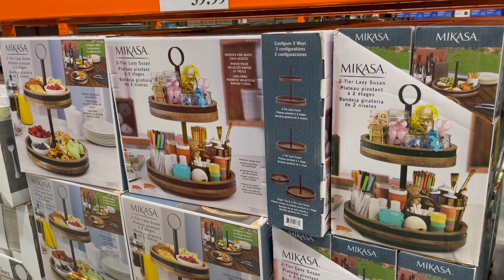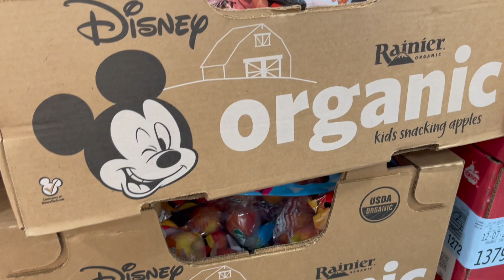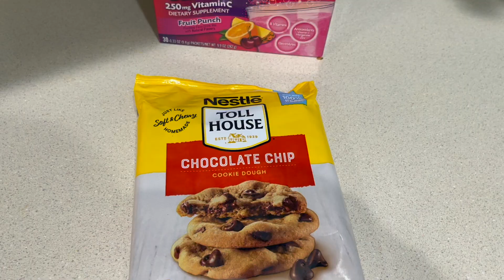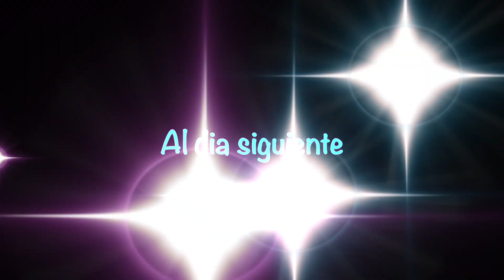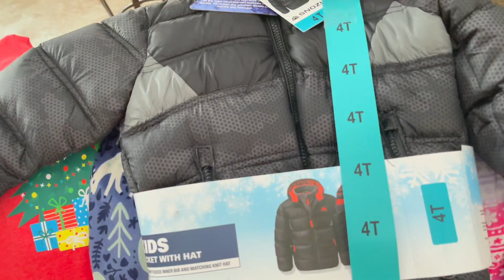Vamos de compras a COSTCO + haciendo casas de jengibre y max se la comió +ise chocolate y galletas